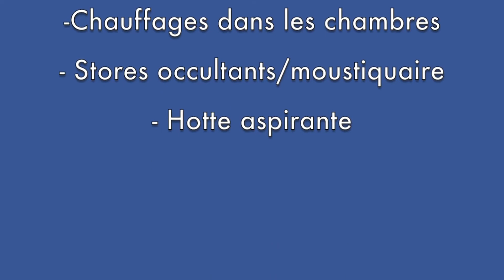Rapidhome Bahiana 2021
Caractéristiques:
Marque - Rapidhome
Modèle - Bahiana
Année - 2021
Surface - 45.00 m²
Chambres - 3
Nombre de couchage - 8
Nombre de salles d'eau - 2
Nombre de toilettes - 2
Salon - Centrale